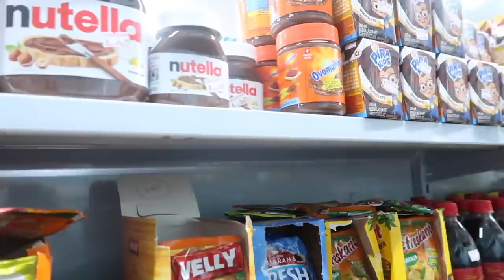ESTOU TENDO MUITO ENJOO MATINAL! TIVE MEU PRIMEIRO DESEJO E PAULO FOI CORRENDO BUSCAR!